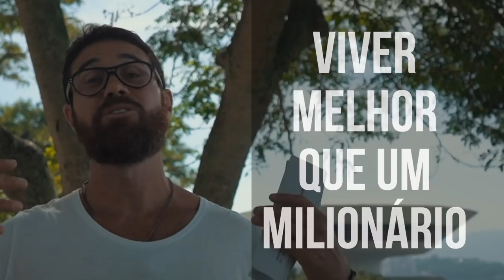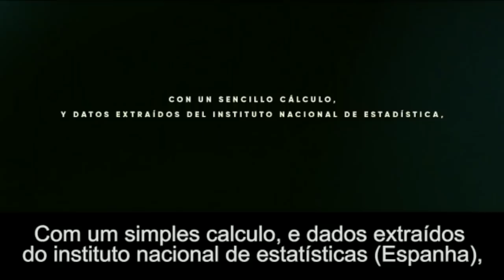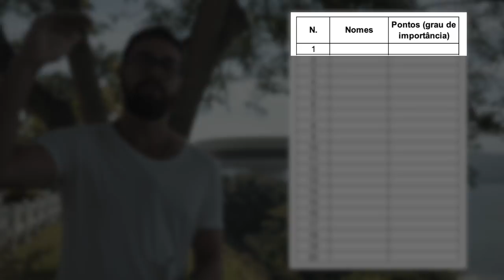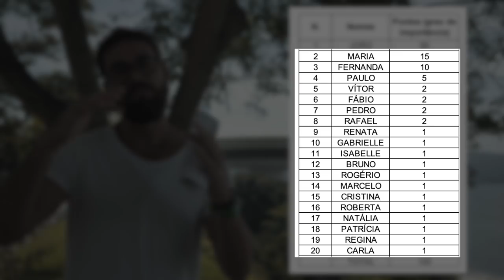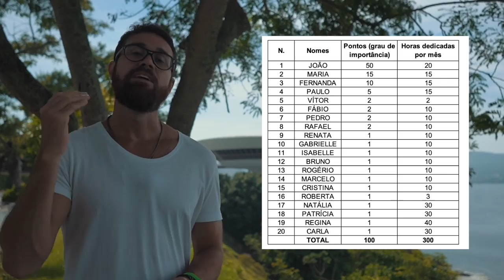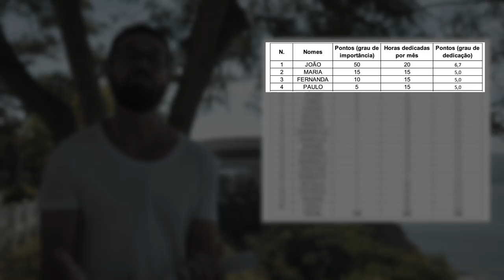MINIMALISMO NOS RELACIONAMENTOS 🤝 | EXERCÍCIO 80 / 20